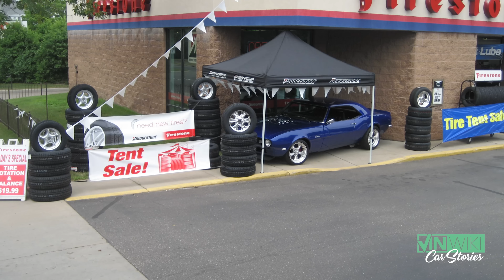A customer pooped on our floor?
Eric McClellan has had a lot of automotive jobs but today's story is about a very unfortunate day during his time as a manager of a tire shop.

4 Brotherz Customz offers performance parts and cosmetic modifications for a wide range of MOPAR products including a full pro-touring spec weight reduction kit for the Challenger. to learn more.